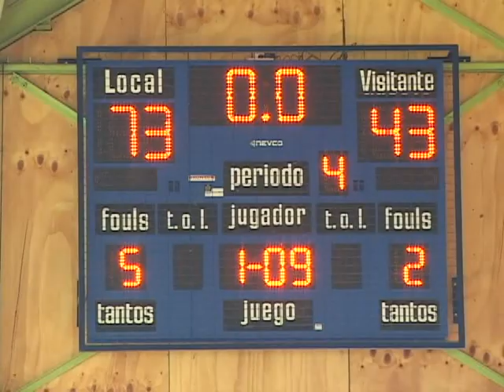FINAL CAMPEONATO BASQUETBOL